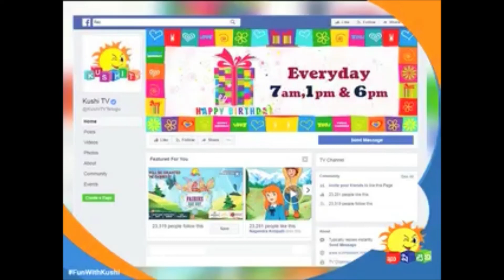Kushitv – May 14th Birthday video